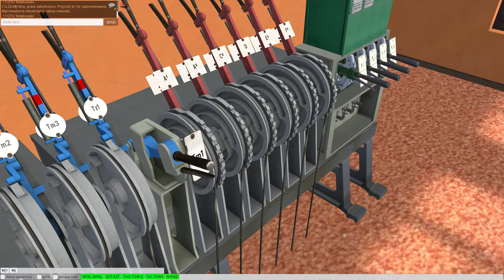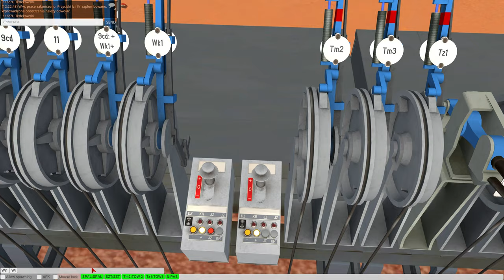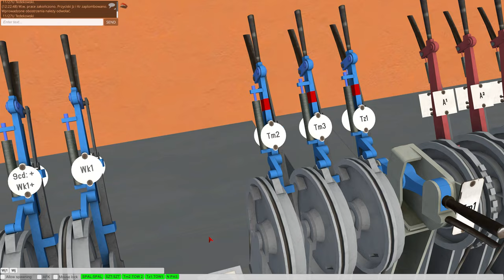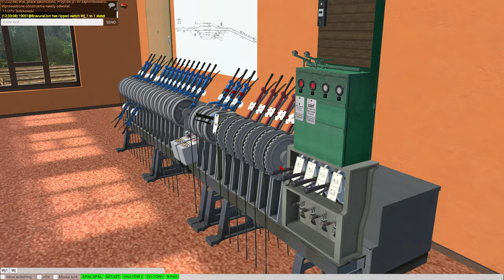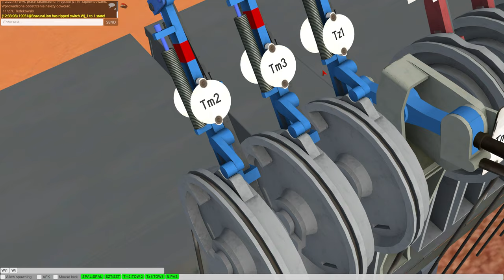Train Driver 2 - Tutorial für die elektrischen Weichen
In diesem Tutorial schauen wir uns die Bedienung der elektrischen Weichen im mechanischen Stellwerk an.